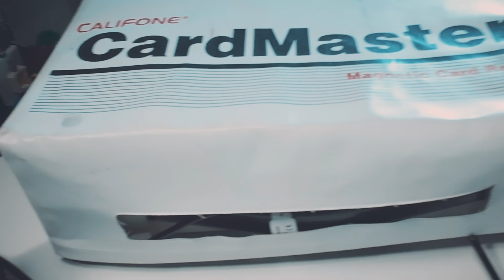The World's Tiniest Home Studio (studio Tour)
ALL BEATS ARE FOR SALE!